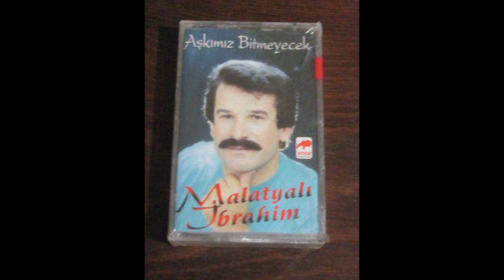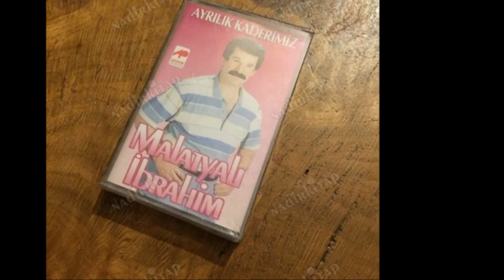MALATYALI İBRAHİM - SUÇLU SEVEN KALBİMDİR